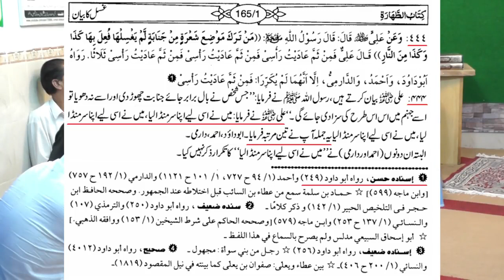QAZZA Hair Style Karwana HARAM or WIG Jaiz hay by Engineer Muhammad Ali Mirza720p